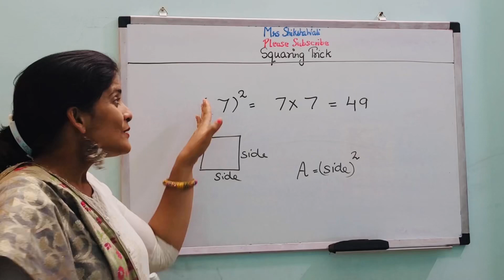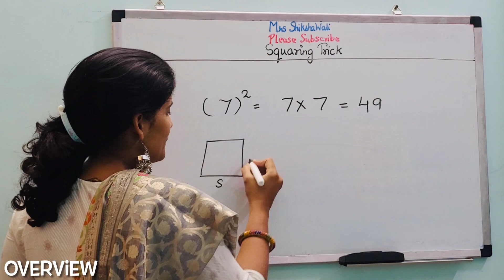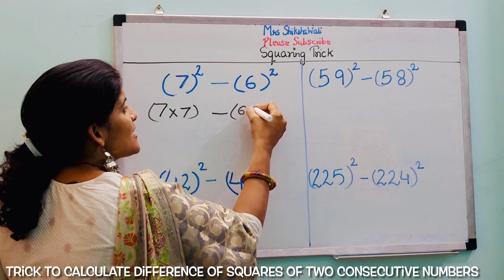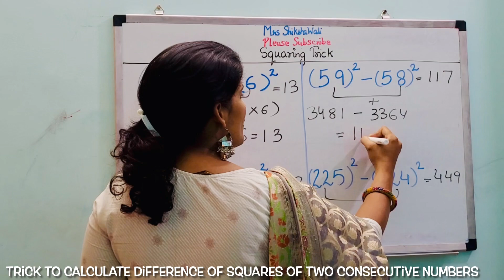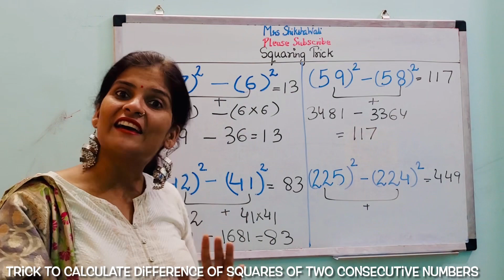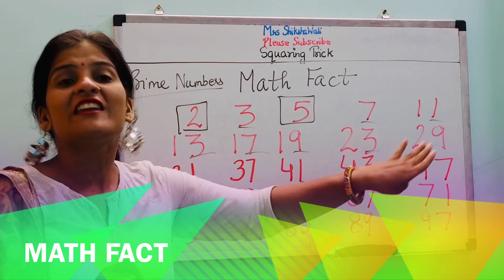Squaring Trick | Trick for calculating difference of squares of two consecutive numbers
Squaring Trick | Trick for calculating difference of squares of two consecutive numbers | Fast Calculation Trick |

vedicdivision trick

 -  Trick for calculating difference of squares of two consecutive numbers
   -   Math Fact

Multiplication tricks
Vedic maths